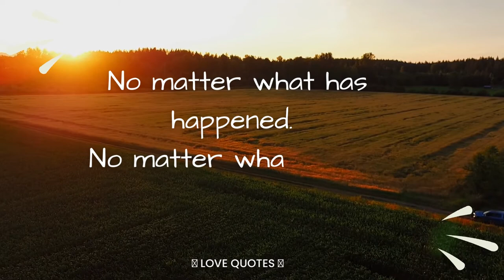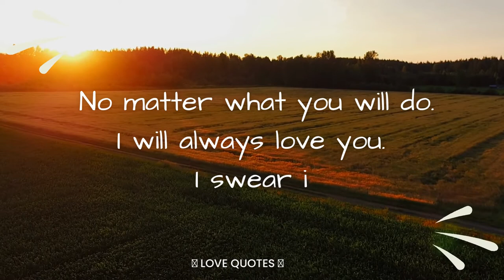DM to DF MESSAGE 🌹 I adore you 💕| TWIN FLAME LOVE TAROT🔥 DM DF TODAY